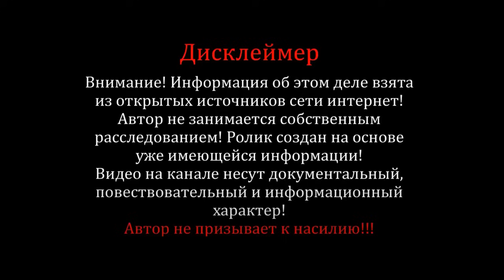В Анапе горит многоэтажный жилой дом